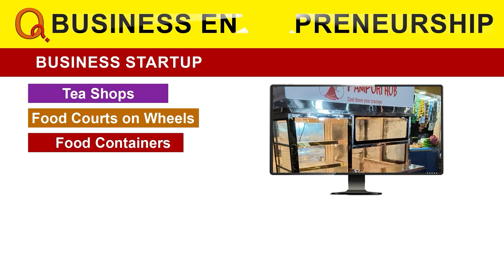కాంగ్రెస్ ప్రభుత్వం నిరుద్యోగులకు న్యాయం చేస్తది...| Yadadri Bhuvanagiri | Qnews